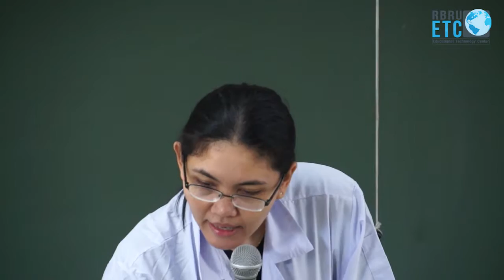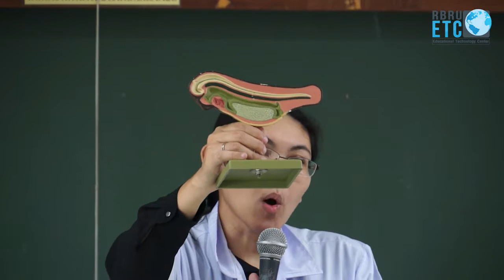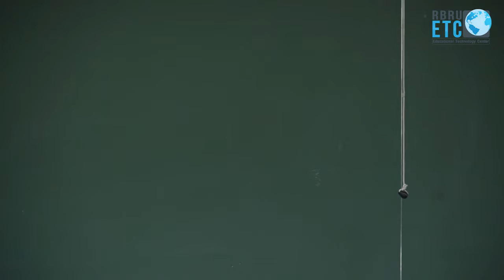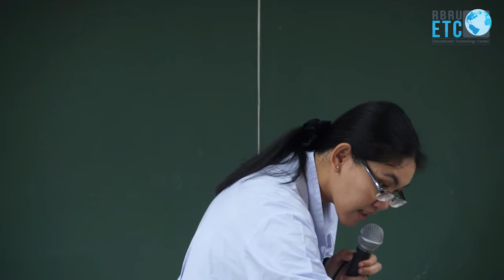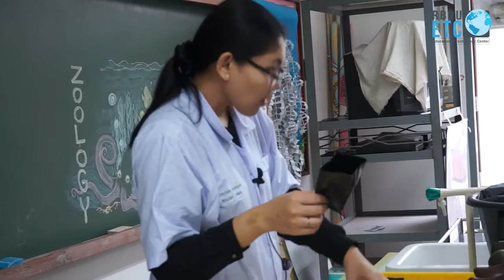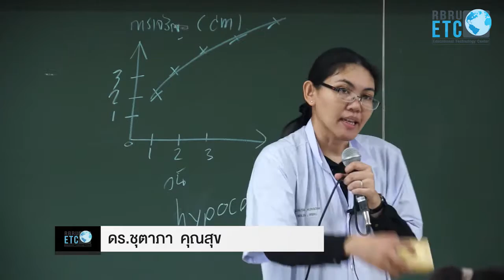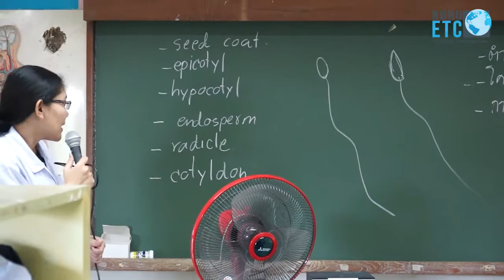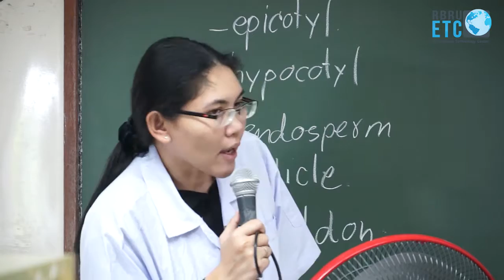การสืบพันธุ์และการเตริญเติบโต - ปฏิบัติการชีววิทยา 2 สัปดาห์ที่ 9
ปฏิบัติการชีววิทยา 2 สัปดาห์ที่ 9 - การสืบพันธุ์และการเตริญเติบโต
บรรยายโดย ดร.ชุตาภา  คุณสุข
มหาวิทยาลัยราชภัฏรำไพพรรณี จ.จันทบุรี